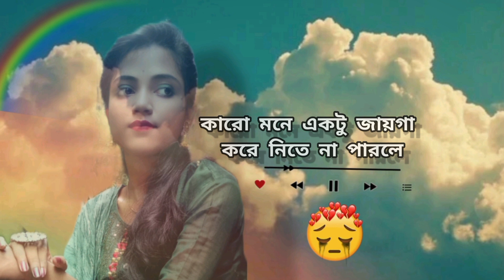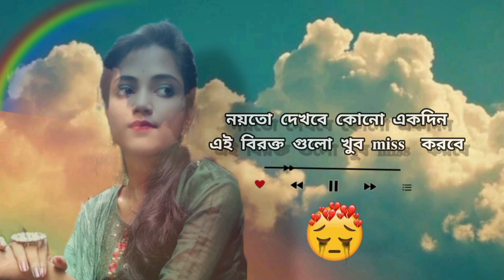সেদিন সব ঠিক থাকবে🤗 শুধু সেই মানুষ টা আর থাকবে না 💔🌚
সেদিন সব ঠিক থাকবে🤗 শুধু সেই প্রিয় মানুষটা আর থাকবে না 💔🌚